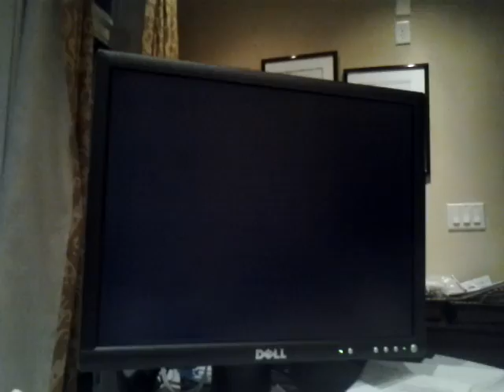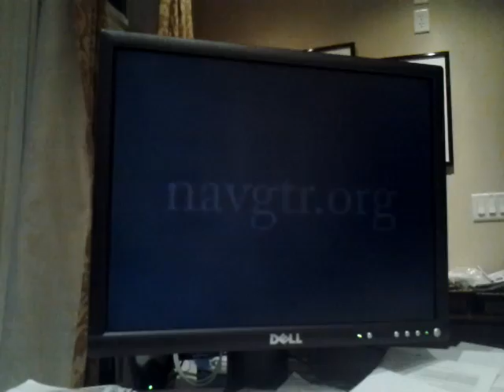Pac-Man 2: The New Adventures